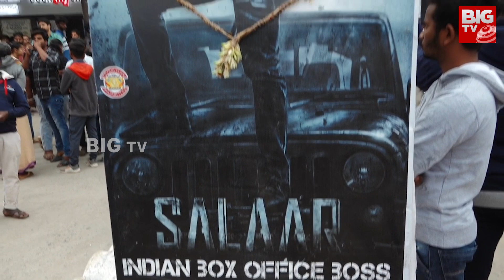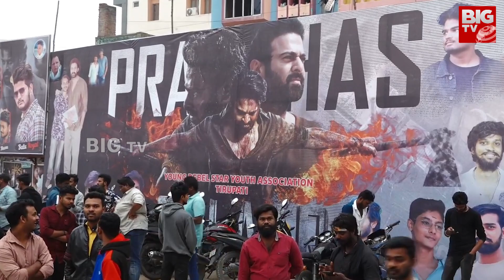Prabhas Fans Hungama At Tirupati | Salaar Movie Genuine Review | BIGTV Tirupati